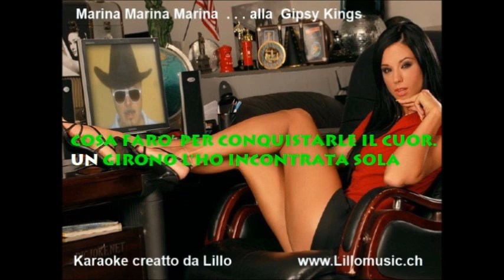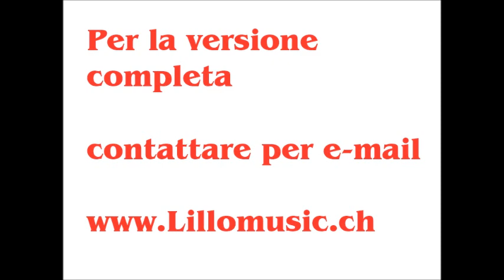Karaoke Marina Marina Marina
Karaoke Marina Marina Marina - alla versione di Gipsy Kings